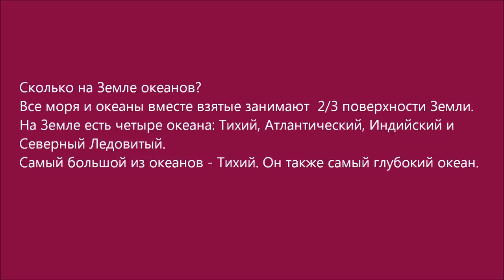Russian Audio Text 10 (океаны)